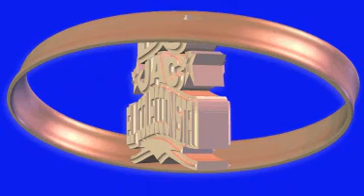GUITARRAS ORIENTALES- DJ JAC